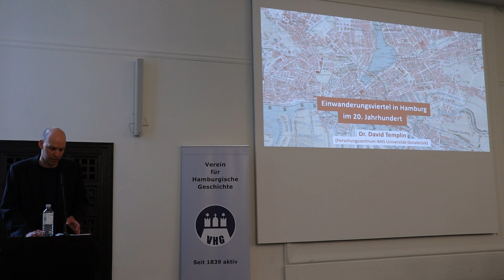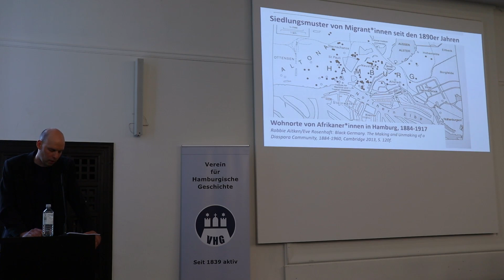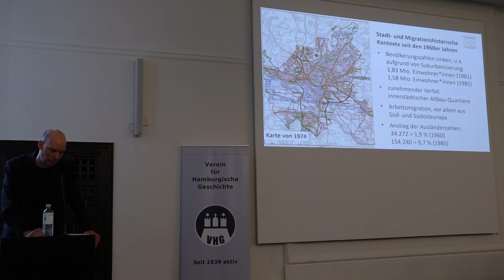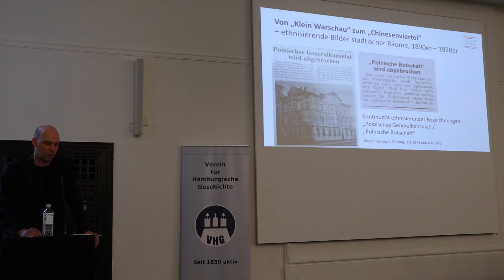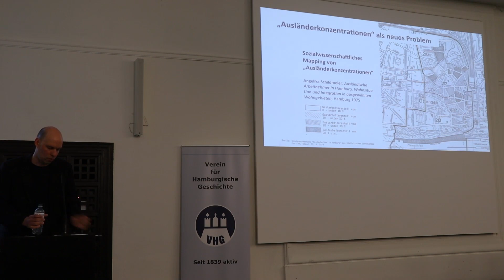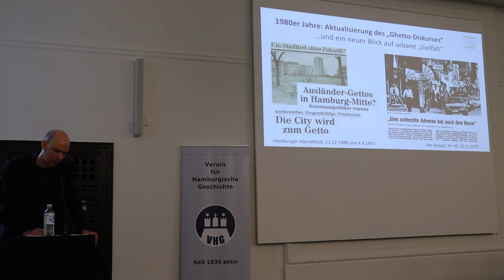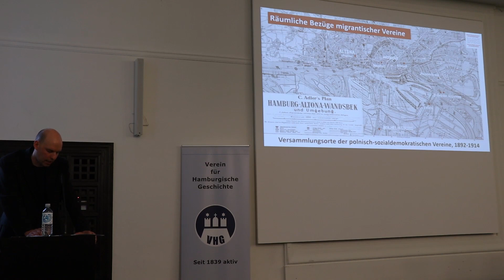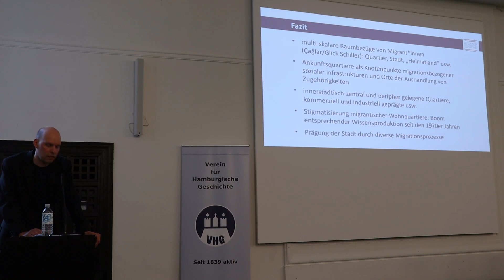Einwanderungsviertel in Hamburg im 20. Jahrhundert. Vortrag von Dr. David Templin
Der Wandel städtischer Räume ist aufs Engste mit Zuzug und Migration verbunden. Dabei bildeten sich immer wieder Räume heraus, die im öffentlichen Diskurs besonders mit Migration in Verbindung gebracht wurden – etwa wenn Straßenzüge im frühen 20. Jahrhundert als „Klein Warschau“ oder „Chinesenviertel“ galten, oder wenn in den 1970er Jahren vor „Ausländerghettos“ gewarnt wurde. Im Vortrag soll sowohl die Wahrnehmung solcher städtischer Räume untersucht, als auch der Frage nachgegangen werden, welche Funktionen diese Quartiere für die Migrant*innen selbst erfüllten.

Vortrag vom 25. Mai 2022, gehalten im Großen Hörsaal des Museums für Hamburgische Geschichte.

Dr. David Templin ist wissenschaftlicher Mitarbeiter am Institut für Migrationsforschung und Interkulturelle Studien (IMIS) der Universität Osnabrück.

Titelfoto: Stadtteilarchiv Ottensen/Sylvia Gronostay

Aktuelle Informationen, Hinweise zur Hamburgischen Geschichte und mehr finden Sie auf unserer Internetseite, auf unserer Facebook-Seite und auch auf unserem Twitter-Kanal: